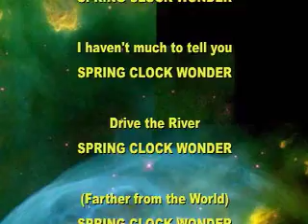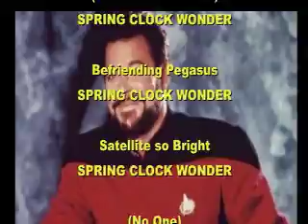Freedom Rock Parody - Spring Clock Wonder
Homage to legendary 80's "Freedom Rock" commercial. A digital showcase of Spring Clock's more popular songs.